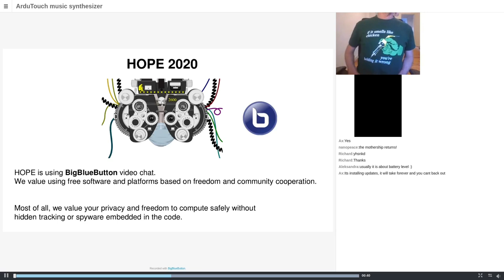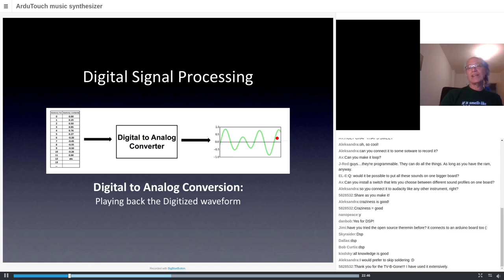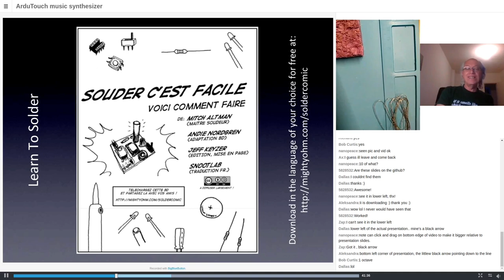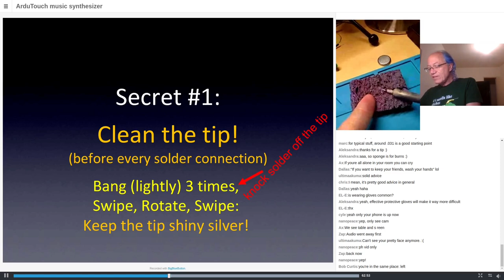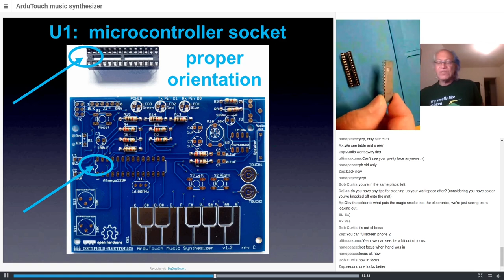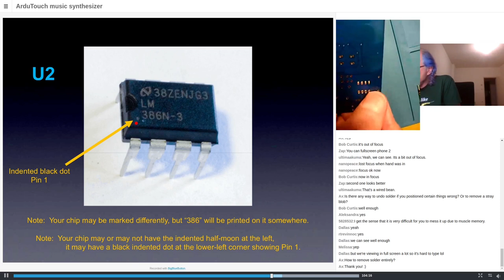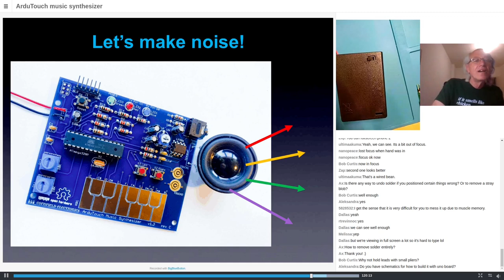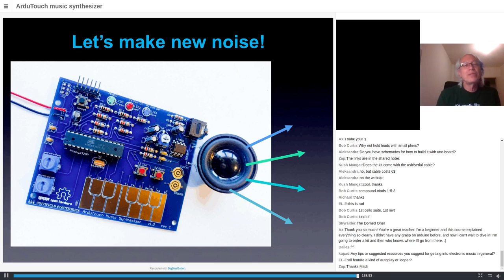HOPE 2020 (2020): ArduTouch Music Synthesizer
Mitch Altman

Learn to solder by seeing how to solder together a cool, powerful music synthesizer and learn to make cool music, sound, and noise with a computer chip! For total beginners.